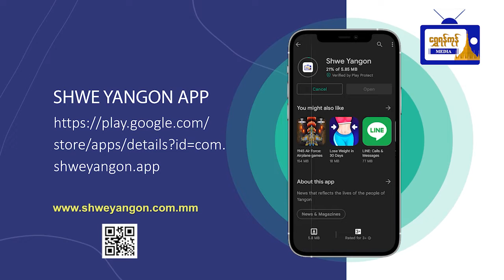ရန်ကုန်မြို့တော် မဟာသင်္ကြန်ဗဟိုမဏ္ဍပ်တည်ဆောက်နေမှု မြို့တော်ဝန်စစ်ဆေးခဲ့ကြောင်းသိရ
ရန်ကုန်မြို့တော် မဟာသင်္ကြန်ဗဟိုမဏ္ဍပ်
တည်ဆောက်နေမှု မြို့တော်ဝန်စစ်ဆေးခဲ့ကြောင်းသိရ